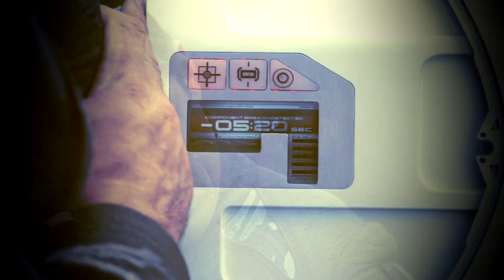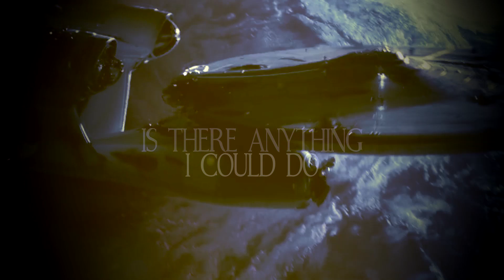|Whatever I feel for you| | McCoy/Kirk FanVid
Song: Woodkid - I Love You
Film: Star Trek, Paramount Pictures, J. J. Abrams, Gene Roddenberry